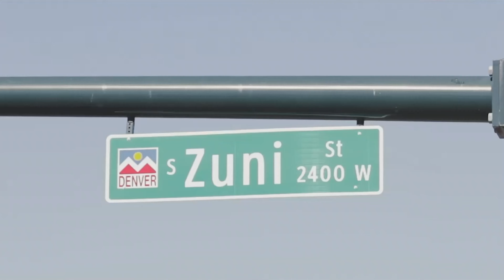Gamescom + Getting sidetracked...like a lot